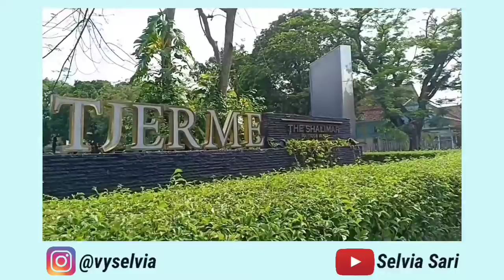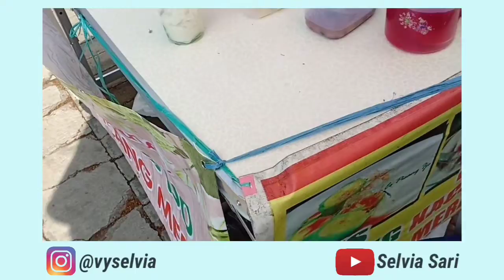Vlog8 CFD alias Jalan Minggu Pagi di Kota Malang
Ada beberapa momen yang nggak divideo, jadi ya begitulah... 🤭